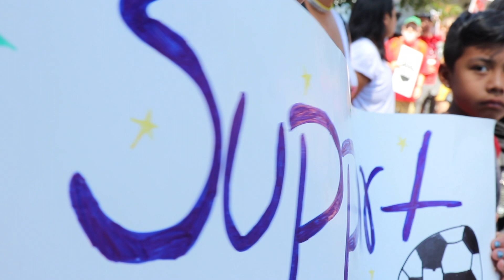PCFC- "I'm a Soccer Mom" (short version)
Just a sneak peek into the longer (13 min) short film produced by Life is Short Films.